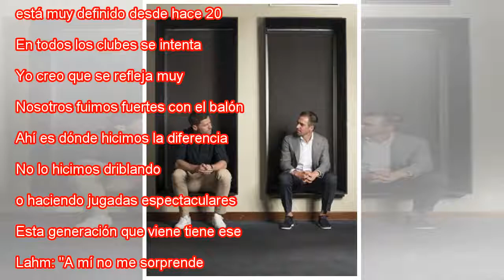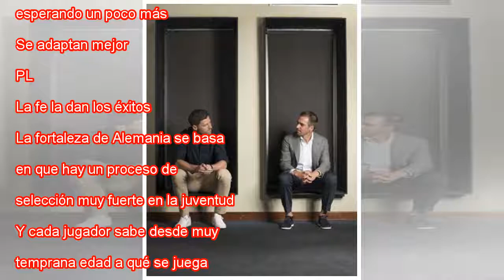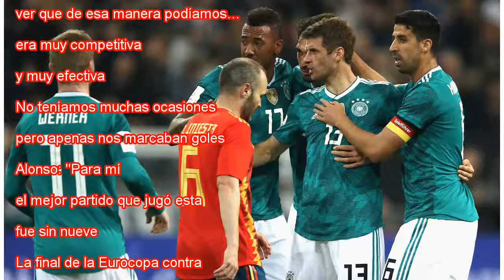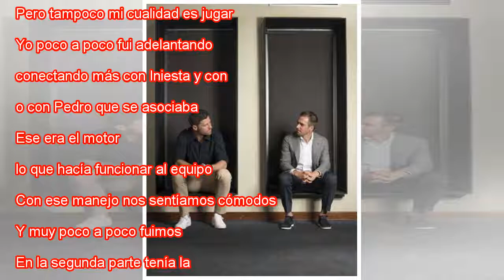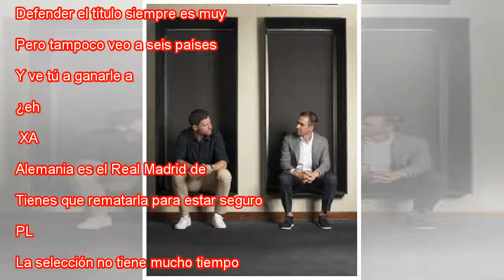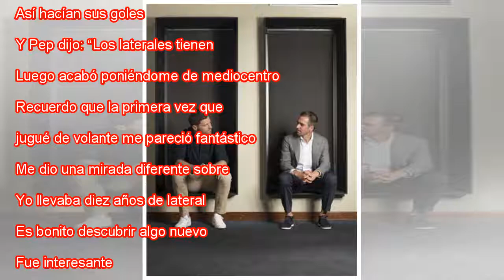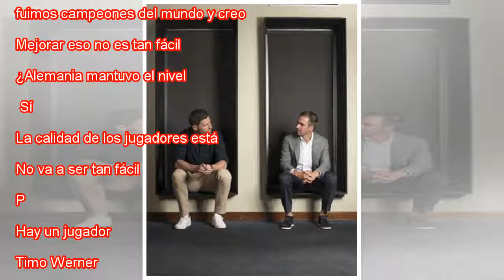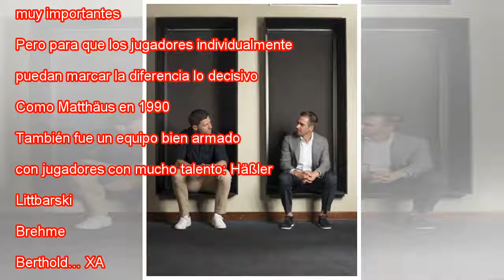"Alemania, España y Brasil saben lo que quieren"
Xabi Alonso y Philipp Lahm. INMA FLORES Son multitud los futbolistas que han levantado la Copa del Mundo. Más singulares son quienes para conseguirla ejecutaron una fórmula novedosa con efecto sorpresa. Philipp Lahm (Múnich, 1983) y Xabi Alonso (Tolo...